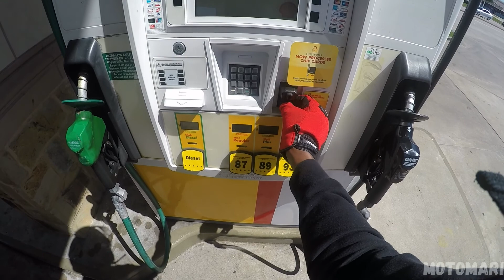BIRDS ARE NOT REAL !!! | motovlog #23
The CIA assassinated John F. Kennedy after he refused to kill and replace billions of birds with drones. The U.S. government is sequestering a team of Boeing engineers in Area 51 for a secret military mission. Our tax dollars have been funneled into building the “Turkey X500,” a robot used to hunt large birds.

Combine all these conspiracies and you get Birds Aren’t Real, a nearly two-year-old movement that claims the CIA took out 12 billion feathered fugitives because directors within the organization were “annoyed that birds had been dropping fecal matter on their car windows.” The targets were eradicated between 1959 and 1971 with specially altered B-52 bombers stocked with poison. They were then supplanted with avian-like robots that could be used to surveil Americans.

Sounds extreme but also somewhat fitting, given the landscape of today's social discourse. By surfacing murky bits of history and the ubiquity of Aves, Birds Aren’t Real feeds into this era of post-truth politics. The campaign relies on internet-fueled guerilla marketing to spread its message, manifesting through real-world posters and Photoshopped propaganda tagged with the “Birds Aren’t Real” slogan.

For much of its devoted fanbase, Birds Aren’t Real is a respite from America’s political divide—a joke so preposterous both conservatives and liberals can laugh at it. But for a few followers, this movement is no more unbelievable than QAnon, a right-wing conspiracy theory turned marketing ploy that holds that someone with high-level government clearance is planting coded tips in the news.

Bike - 2012 Yamaha Fz6r.
Engine Type 600cc 6 speed liquid cooled 467 soken wet...